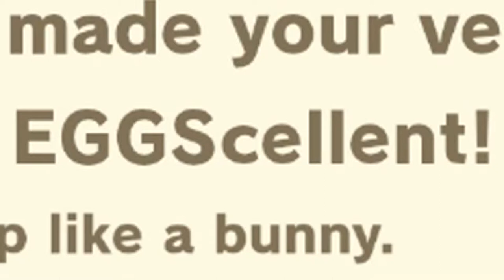Bunny Day! | Let's Play Animal Crossing New Horizons EPISODE 9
Bunny Day? More like Punny Day...